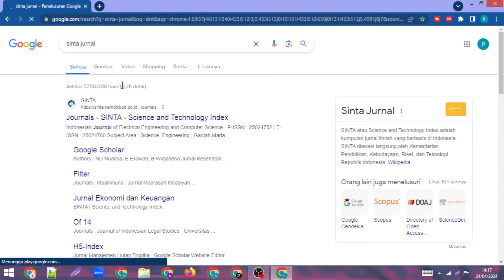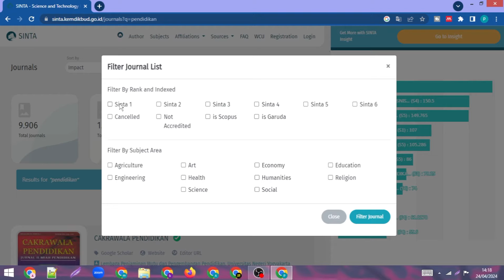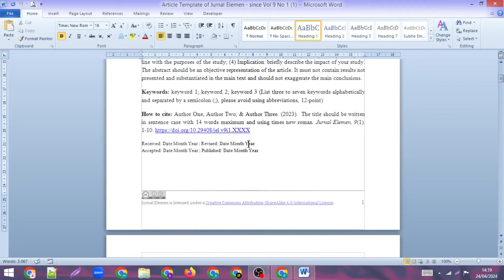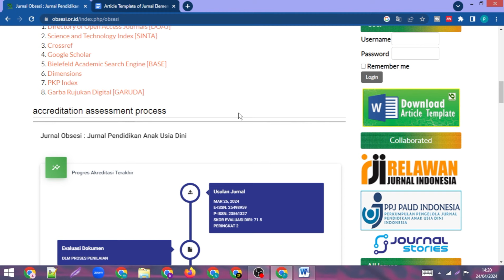Cara Download Template Jurnal Di SINTA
"Semoga Bermanfaat"